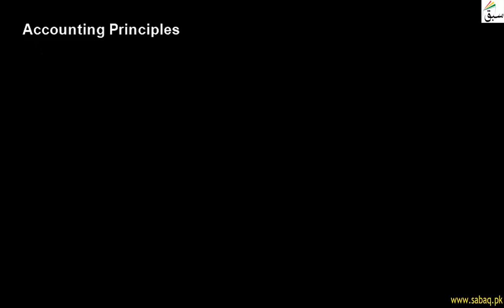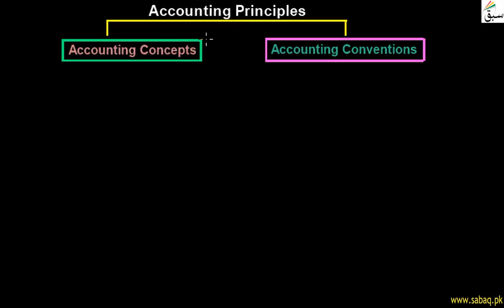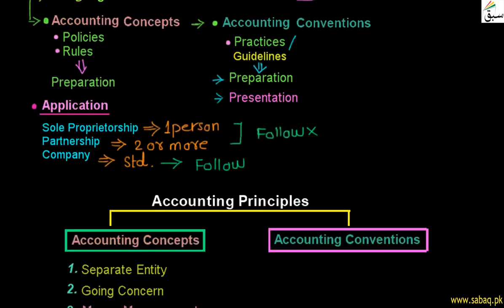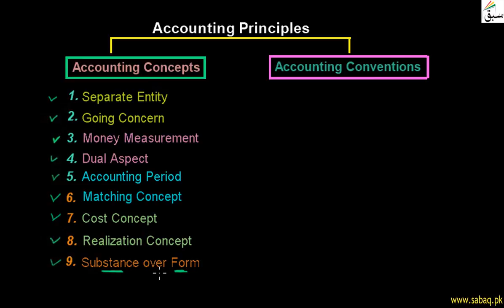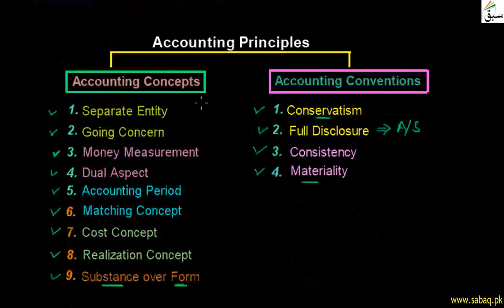Accounting Principles, Accounting Lecture | Sabaq.pk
This video is about: Accounting Principles . Practice tests and free video lectures for Physics, Chemistry, Biology, Math’s, Computer Science, English & more subjects are also available at Sabaq.pk. So, subscribe to Sabaq.pk/Sabaq Foundation now and get high marks in your exams.

CLASSES WE COVER AT SABAQ.PK / SABAQ FOUNDATION:

1. KG
2. Class 1
3. Class 2
4. Class 3
5. Class 4
6. Class 5
7. Class 6
8. Class 7
9. Class 8
10. Class 9
11. Class 10
12. Class 11
13. Class 12
14. Class 13
15. Class 14
16. MCAT
17. ECAT
18. CSS

BOARDS WE COVER AT SABAQ.PK / SABAQ FOUNDATION:

1. FBISE
2. Sindh Board
3. KP Board
4. Balochistan Board
5. Cambridge

STUDY MATERIAL WE OFFER AT SABAQ.PK / SABAQ FOUNDATION:

1. Physics Lectures
2. Chemistry Lectures
3. Mathematics Lectures
4. Biology Lectures
5. English Lectures
6. General Science Lectures
7. Computer Science Lectures
8. General Math Lectures
9. Accounting Lectures
10. Statistics Lectures
11. Advance Accounting Lectures
12. Cost Accounting Lectures
13. Practice Tests
14. Physics Practical
15. Chemistry Practical